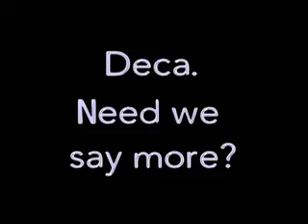Back to the Deca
This one should work.